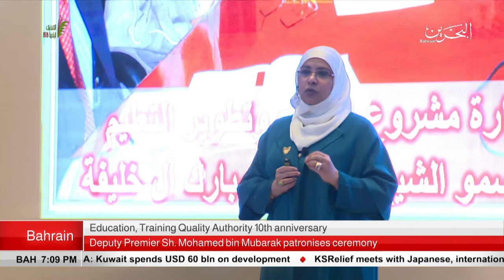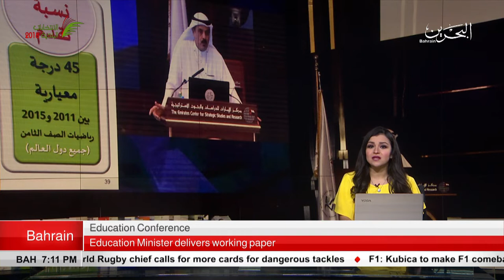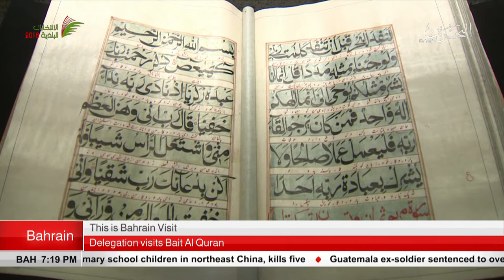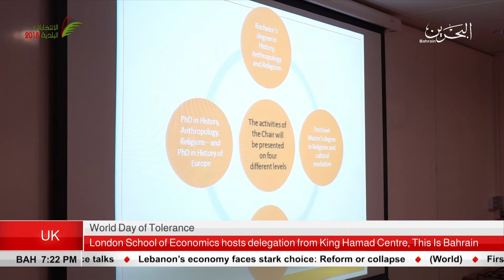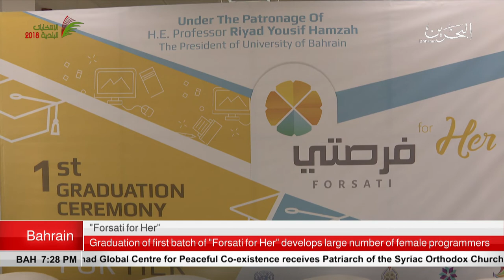BAHRAIN NEWS CENTER : ENGLISH NEWS 22-11-2018